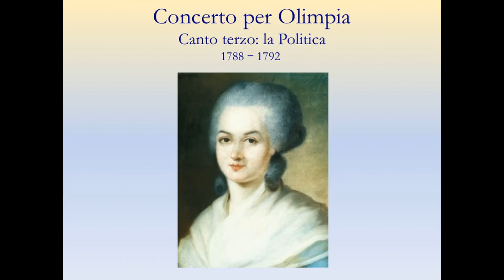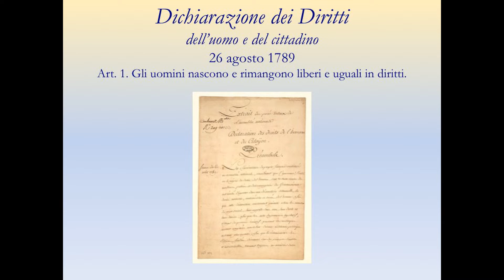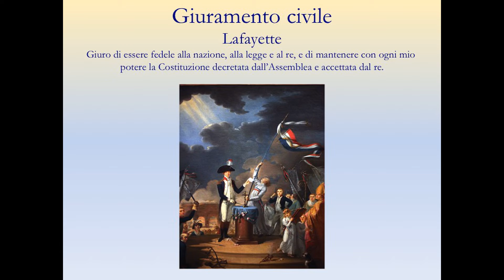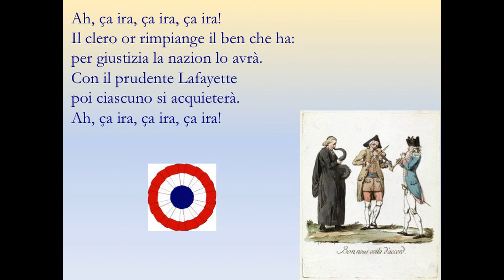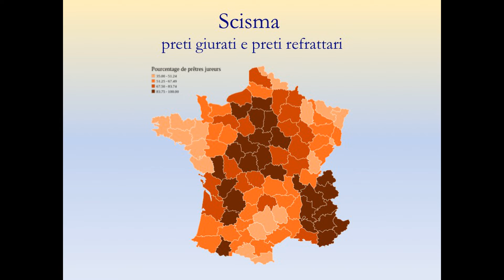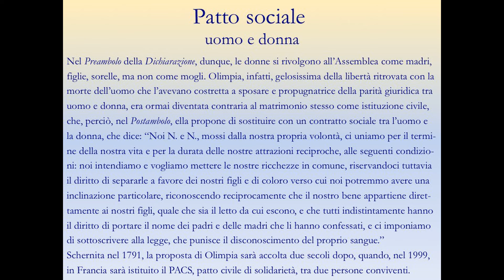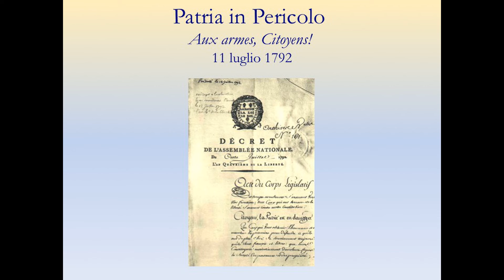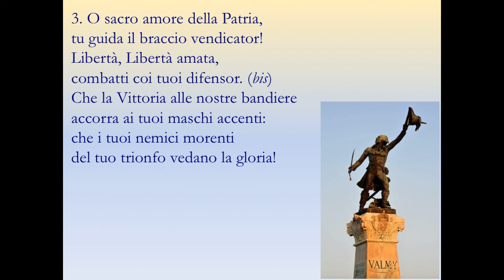CONCERTO PER OLIMPIA, 3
1. Per far fronte al crescente debito pubblico, che, assorbendo ormai più del 50% delle entrate, portava lo Stato alla bancarotta, nel 1786 il ministro Calonne propone di istituire una sovvenzione territoriale su tutti i beni immobili, compresi quelli dei chierici e dei nobili.

2. Poiché i parlamenti provinciali rifiutano di registrare la nuova ordinanza, perché contrasta con una delle leggi fondamentali del regno, secondo cui chierici e nobili sono da sempre esentasse, nel 1787 il re convoca un’assemblea di notabili, per ottenerne quell’approvazione preventiva, che i parlamenti gli negano, ma che è indispensabile per introdurre la nuova imposta.

3. L’assemblea dei notabili, pur essendo composta soltanto da personalità scelte dal governo e nominate dal re, e pertanto ben disposte nei suoi confronti, dichiara di essere incompetente in materia, perché, dicono, soltanto gli Stati Generali possono modificare le leggi fondamentali del regno.

Pertanto, l’8 agosto 1788, Luigi XVI decide di convocare, per la primavera successiva, gli Stati Generali, cioè i rappresentanti dei tre ordini giuridici – clero, nobiltà, terzo stato – in cui erano divisi tutti i sudditi del regno di Francia.

4. La convocazione degli Stati Generali, non più convocati da oltre un secolo e mezzo, suscita grandi speranze di riforme e vivaci dibattiti, cui partecipa anche Olimpia, che nel novembre del 1788 scrive una "Lettera al popolo", in cui propone di istituire un’imposta patriottica volontaria, per aiutare il buon sovrano a risanare il debito, che egli aveva in gran parte ereditato.

Nei mesi successivi, poi, Olimpia propone di aprire ricoveri per vecchi e orfani, e dare lavoro ai disoccupati, nei rigidi mesi invernali; tassare spettacoli, lussi e giochi; impiegare gli oziosi nella coltivazione di terre incolte; aprire una casa di carità per donne benestanti cadute in miseria; aprire a Parigi un secondo teatro nazionale, riservato alle opere scritte da donne.

5. Gli Stati Generali si aprono, il 5 maggio 1789, a Versailles, circa 30 km a ovest di Parigi, dove i re di Francia risiedevano ormai da oltre un secolo.

Poiché chierici e nobili rifiutano di riunirsi insieme con loro in un’unica assemblea, il 17 giugno, i deputati del terzo stato, che da soli rappresentano almeno il 96% dei francesi, si proclamano Assemblea Nazionale; poi, il 20 giugno, giurano di non separarsi senza aver dato una costituzione alla Francia; quindi, il 9 luglio, si proclamano Assemblea Nazionale Costituente.

6. Poiché non riesce più a controllare l’Assemblea, il re decide di scioglierla con la forza e fa confluire su Versailles e Parigi 30.000 mercenari svizzeri e tedeschi.

7. Per difendere se stessi e i propri rappresentanti, il 14 luglio i parigini prelevano 30.000 fucili e alcuni cannoni dalla caserma degli Invalidi; quindi assaltano la fortezza della Bastiglia, per impadronirsi del grande deposito di polvere da sparo, che vi era custodita.